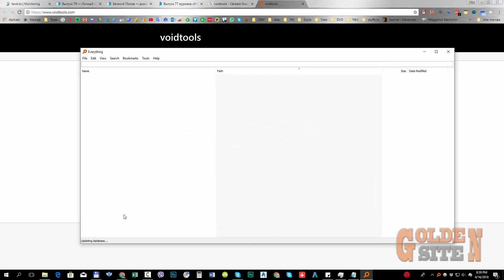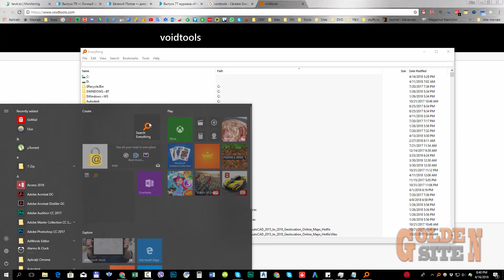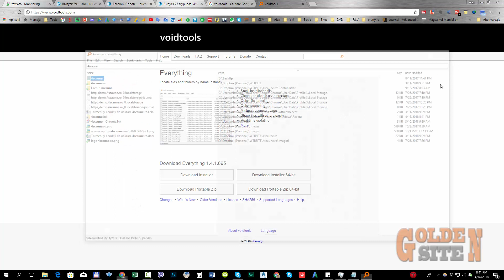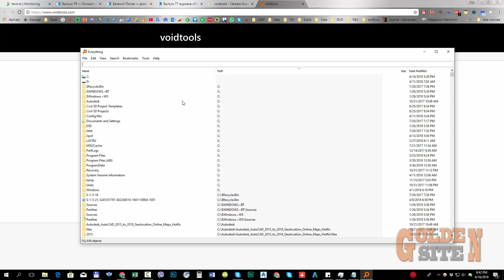GS009 Everything Căutare Ultra Rapida in Windows pentru fișiere și foldere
goldensite, cursuri online, administrarea afacerii